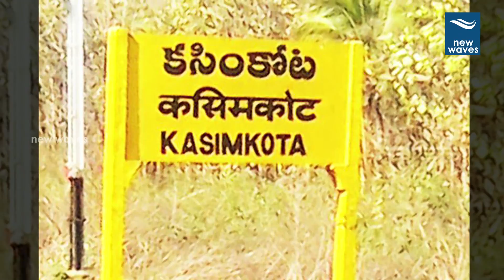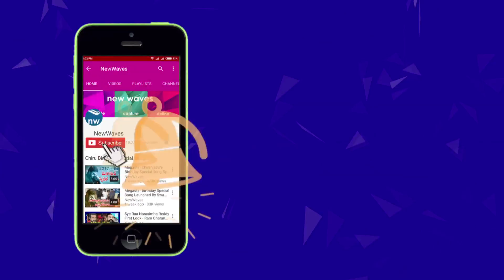Rajamouli And Shobu Yarlagadda Proves Their Greatness | Bahubali Team | New Waves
director rajamouli helps for a school building construction in Vizag's Kasimkota.. a part of school was collapsed when hit by Hud Hud toofan in 2014. by knowing this, Rajamouli, Shobhanadri, Keeravani & Prashanti have donated funds for the construction of the school building. Head Master Sridhar Reddy thanked Rajamouli for his support while teachers & students expressed their happiness...